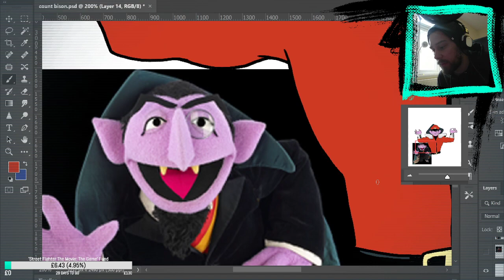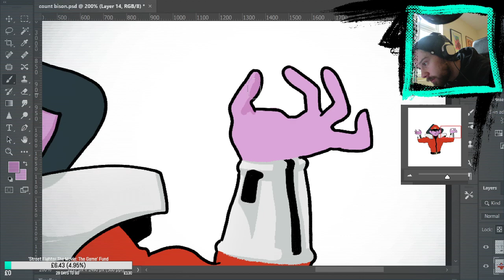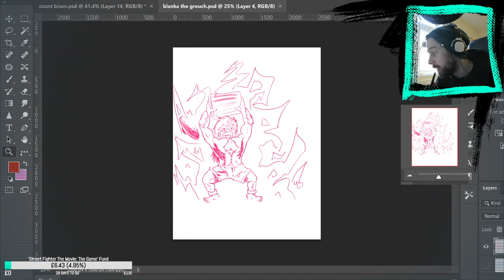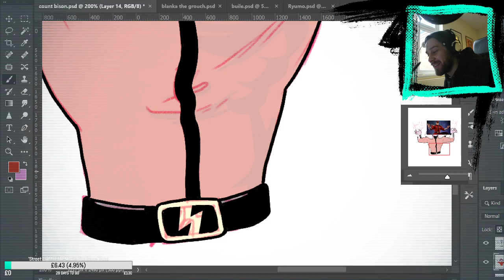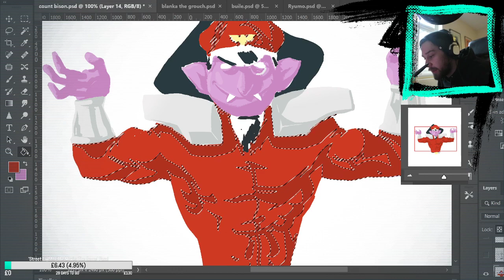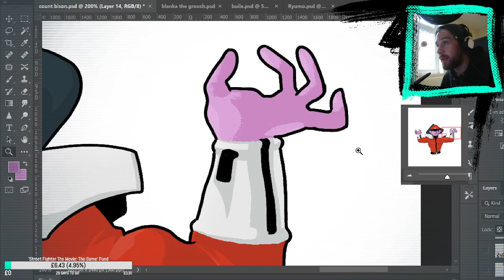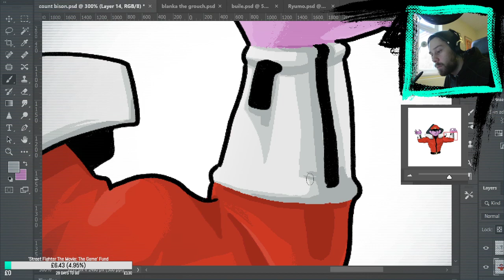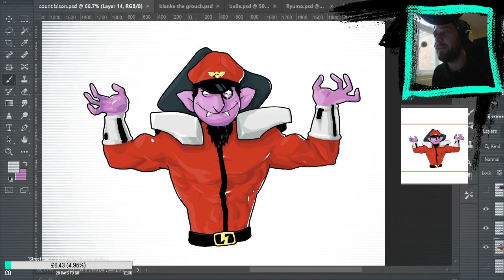Count Von Bison (03/03/2021)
The colouring process is perhaps the most boring to watch... enjoy?